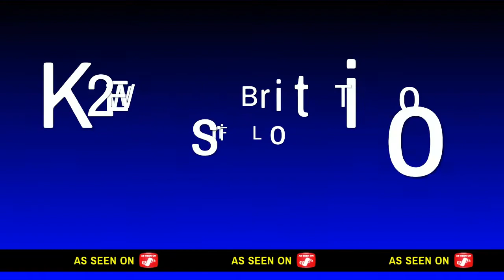WWE2K19 UK Takeover Tower - Vader Vs The British (No commentary)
We are loving the introduction of towers in WWE2K19 here’s a play through of a tower against opponents from my homeland